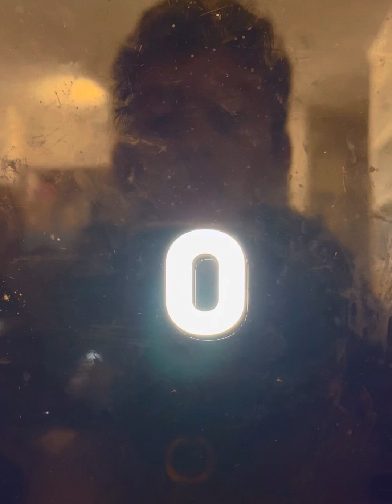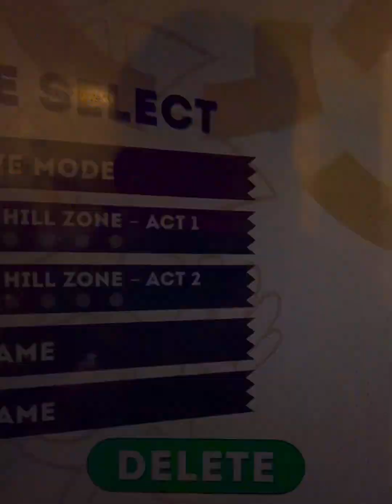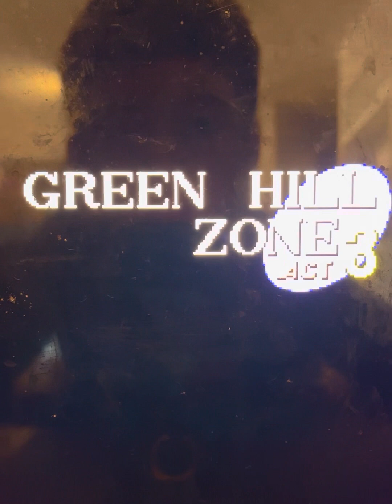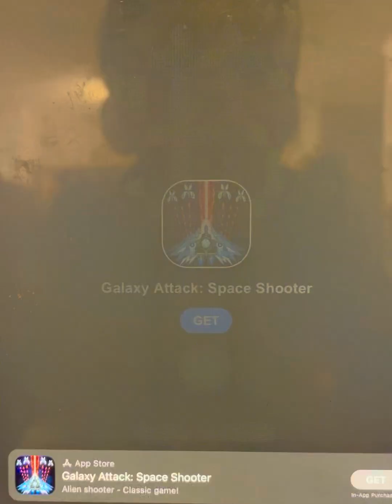Playing sonic 1 🦔🔵⚡️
Playing sonic 1🦔🔵⚡️ was so awesome